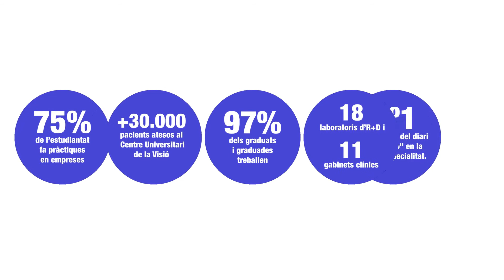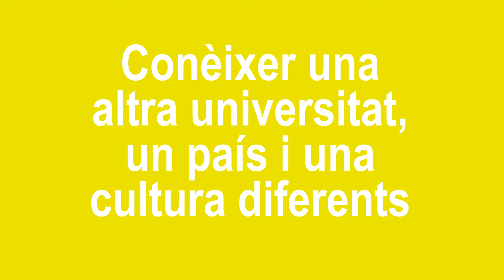Grau en Òptica i Optometria a la FOOT-UPC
Millorem la Visió x millorar el Món.
Visió de FOOTur!